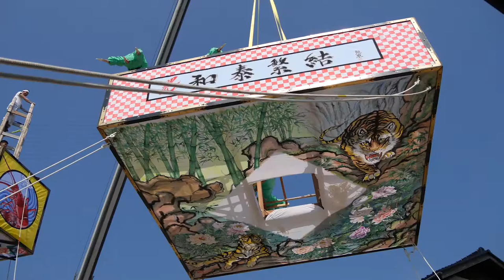飯田燈篭山祭り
燈籠山祭りは能登半島最先端の珠洲市飯田町に鎮座する春日神社の祭礼で、その起源は江戸時代の寛永年間初期（1625年ごろ）に遡ります。
神事としては「おすずみ祭り」と呼ばれています。
春日神社では、7/19に前夜祭、20日には本祭・榊神輿渡御・燈籠山、山車巡行、21日には氏子全域への燈籠山巡行が斎行されます。
寛永年間の初期、土用入りの暑さがはなはだしい頃に、春日神社の御祭神である「天児屋根命」をはじめ七柱の神々に夕涼みにお出まし願ったのが祭りの始まりとされてます。